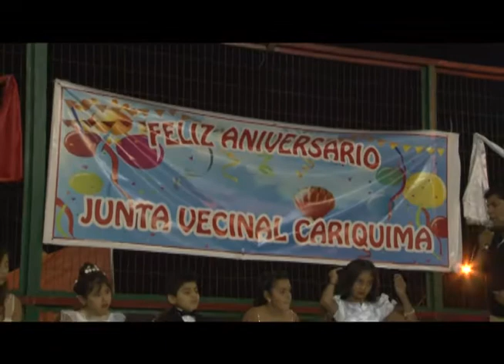TODAS FUERON REINAS DE LA J.V "CARIQUIMA" EN CELEBRACIÓN DE SU 32° ANIVERSARIO